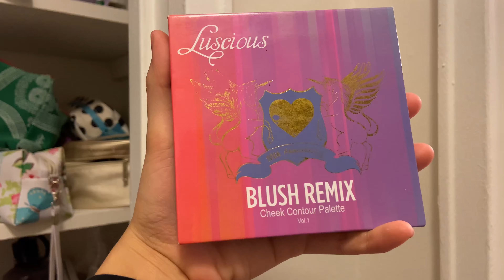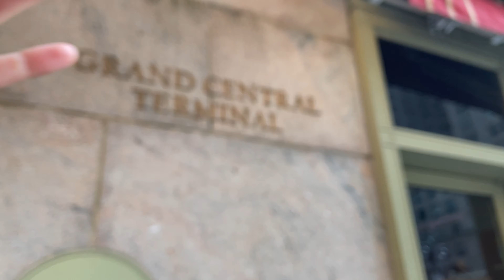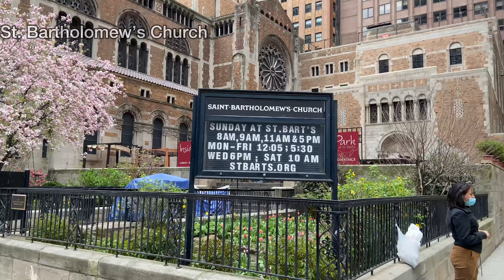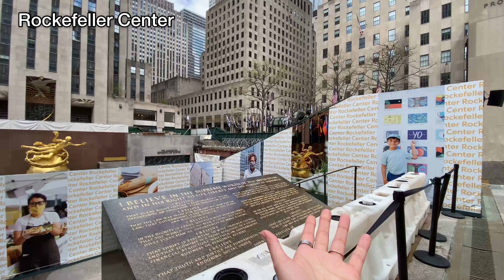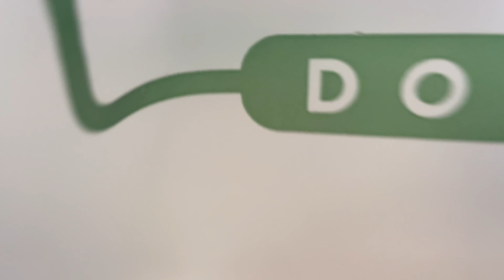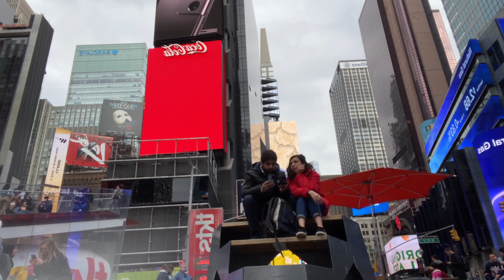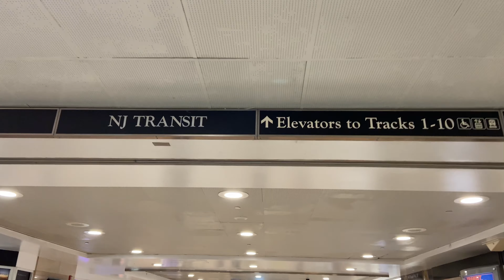Ramshanama 04 ft. New York City!!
I’ve been wanting to visit NYC for months now but due to the pandemic and the weather here in the north east side of the US, I couldn’t!

I took a LOT of pictures like it was my first time here 😂 but I had to because the previous trips were solo and had to do with selfies only.